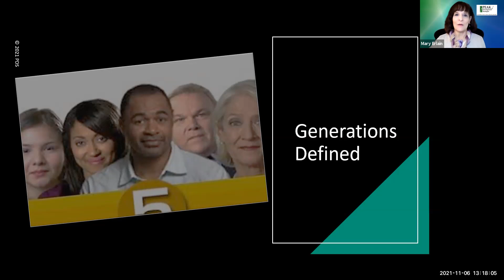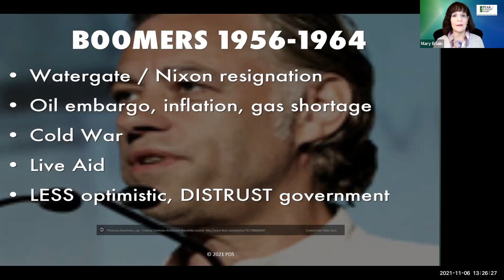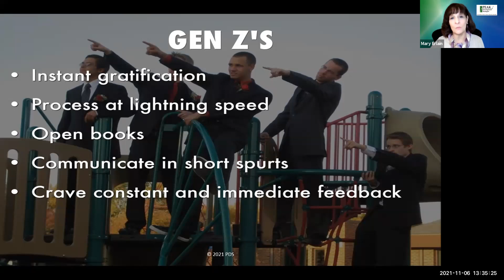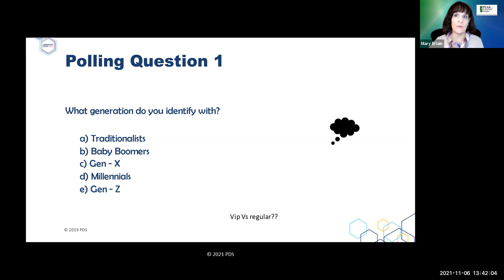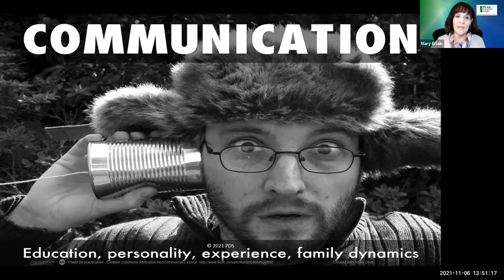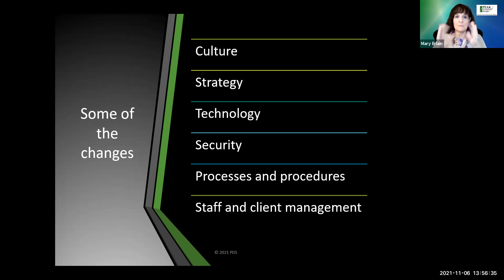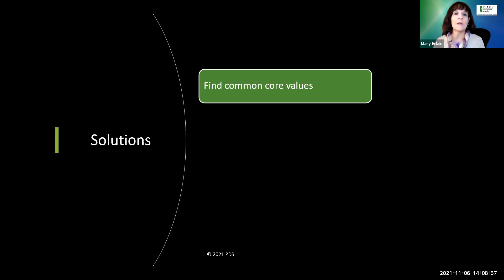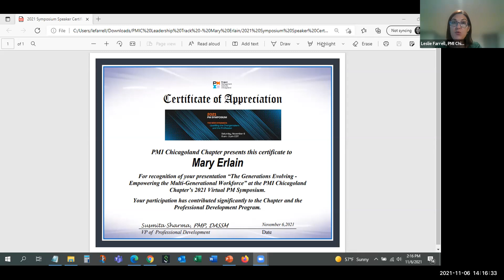The Generations Evolving - Empowering the Multi-Generational Workforce - November 6, 2021